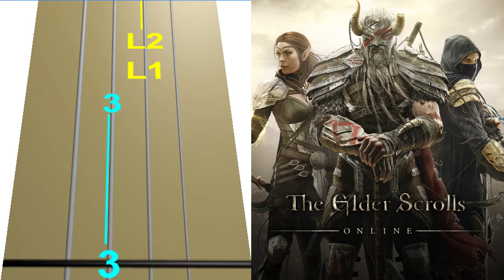The Elder Scrolls Medley en Violín|tab,tutorial,partitura,como tocar|HD Tutorial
en este vídeo encontraras como tocar violín sin ir una academia o también aprende a tocar violín desde casa, AQUÍ Encontraras canciones de juegos, terror, song populares, pop, k-pop, anime, clásicas, series, películas. todos estos son tutoriales de violín para principiantes, medios y expertos, por fin podrás tocar el violín con un solo vídeo estos tutoriales de violín son exactamente pedidos por los mismos suscriptores.